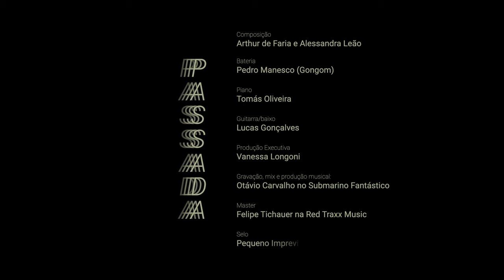Passada - Vanessa Longoni | Clipe Oficial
// FICHA TÉCNICA

Direção, argumento e finalização: Bruno dos Anjos
Co-direção, fotografia e montagem: Guilherme Becker
Assistente de produção: Juliana Cortes
Figurino : Antonio Rabadan
Direção de Produção:  Vanessa Longoni
Realização: OCorre Lab e Vanessa Longoni

Composição: Arthur de Faria e Alessandra Leão
Bateria: Pedro Manesco (Gongom)
Piano: Tomás Oliveira
Guitarra/baixo: Lucas Gonçalves
Gravação, mix e produção musical: Otávio Carvalho no Submarino Fantástico
Master:Felipe Tichauer na Red Traxx Music
Produção Executiva:  Vanessa Longoni
Selo: Pequeno Imprevisto

SP / 2022  /  Tudo Tinha Ruído